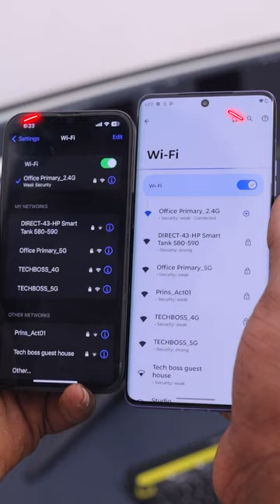🤩 Worth uhh.. வர்மா..🙋‍♂️